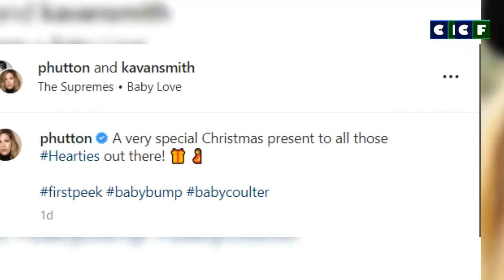When Calls The Heart Pascale Hutton and Kavan Smith Reveal Big News about Baby Bump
Pascale Hutton and Kavan Smith of When Calls The Heart gave Christmas Day presents to Hearties on Sunday. Significant Season 10 sneak look here. Are you prepared for what they shared?

Source: Instagram/Facebook